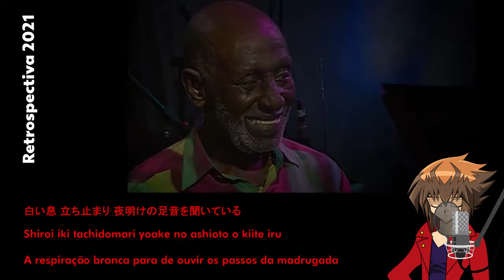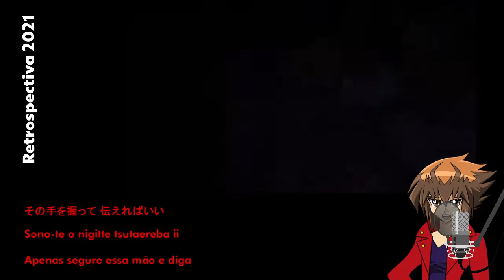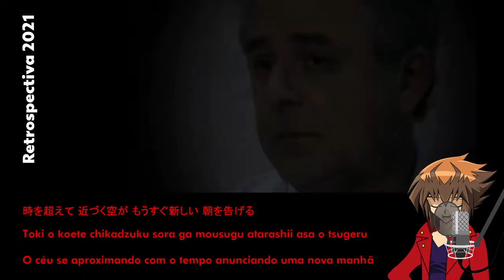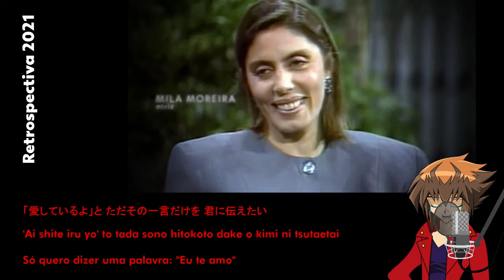Jaden Yuki canta "Yoake no Tsuki" ao homenagear aos falecidos | Retrospectiva 2021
2021 foi um ano de muitas despedidas, e eu fiz esse AMV para a @tvglobo, que homenageou aos falecidos deste ano. Aliás, Jaden Yuki, o protagonista do Yu-Gi-Oh! GX, canta "Yoake no Tsuki", enquanto se emociona aos falecidos durante a retrospectiva.

* Apresentação: Sandra Annenberg, Glória Maria
* Artista: Ken'ichirou "KENN" Ohashi
* Autor(es): Urara Takai, Youhei "SHIKI" Fushiki
* Tradução: Luna Minami (eu)
* Render: Aaron De Castilla (editada por mim)
* Gravadora: Mages Inc.

P.S.: Jaden, além de cantar no programa Retrospectiva 2021, também será um dos participantes virtuais no Show da Virada nacional, que será 100% digital pela primeira vez.

Yu-Gi-Oh! é a propriedade da Konami e Kazuki Takahashi. Eu não possuo essa canção nem o programa. Créditos estão em neste vídeo.